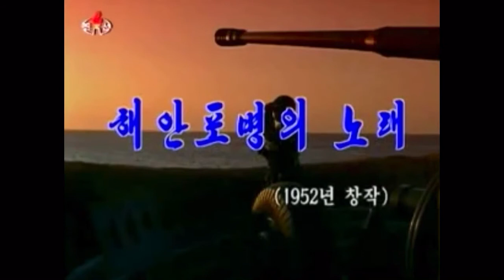North Korean Song: Song of Coast Artillerymen 해안포병의 노래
Korean title: 해안포병의 노래